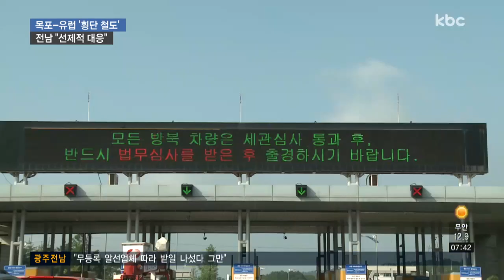목포에서 유럽까지.. 유라시아 물류 거점 부상 '기대'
남북정상회담에서 두 정상이 경의선과 동해선 연결을 합의하면서, 전남을 기점으로 하는 대륙횡단철도에 대한 관심이 높아지고 있습니다.

신북방시대를 앞두고 지역의 선제적 대응이 요구되고 있습니다.

이계혁 기잡니다.